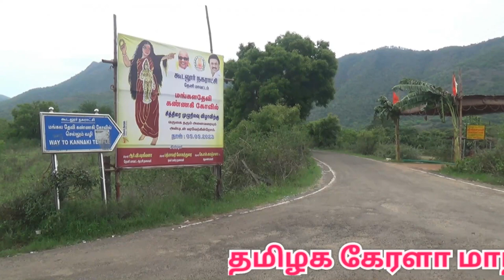கண்ணகி கோவில்|Mangala Devi Kannagi Temple Kerala|aanmeegam |Tamilnadu |kannaki Kovil Theni district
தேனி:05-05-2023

தமிழக - கேரளா மாநில எல்லையில் உள்ள மங்களதேவி கண்ணகி கோவிலில் சித்திரை முழு நிலவு விழா இன்று (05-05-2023) வெகு விமர்சையாக நடைபெற்றது..!

வருடத்தில் ஒரு நாள் மட்டுமே இக்கோவிலுக்கு செல்ல அனுமதி  என்பதால் தரிசனத்துக்காக குவிந்த பக்தர்கள்..!

தமிழக - கேரள வன எல்லையில் கடல் மட்டத்திலிருந்து சுமார் 5,000 அடி உயரத்தில் இருக்கும் மங்களதேவி மலை உச்சியிலுள்ள வரலாற்றுச் சிறப்பு மிக்க மங்களதேவி கண்ணகி கோவிலில் இன்று (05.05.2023) சித்திரை முழு நிலவு விழா வெகு விமர்சையாக கொண்டாடப்படுகிறது.

சுமார் 2,000 ஆண்டுகளுக்கு முன் சேரன் செங்குட்டுவனால் இக்கோவில் கட்டப்பட்டதாக கூறப்படுகிறது. தற்போது இந்த கோவில் தொல்லியல் துறையின் ஆய்வில் உள்ளது.

இந்நிலையில்  சித்திரை முழு நிலவு விழாவினையொட்டி அக்கோவிலுக்குச் செல்லும் பக்தர்களுக்காக கேரளாவின் தேக்கடி பெரியார் புலிகள் காப்பகம் மற்றும் தமிழகத்தின் ஸ்ரீவில்லிபுத்தூர், மேகமலை வன உயிரியல் காப்பக வனச் சாலைகள் திறந்து விடப்பட்டுள்ளன...

குமளியிலிருந்து 16 கிலோமீட்டர் தொலைவில் உள்ள கண்ணகி கோவிலுக்குச் செல்லும் பக்தர்கள், தேக்கடி பெரியார் புலிகள் காப்பகம் வழியாக ஜீப் மூலம் சென்றனர்.  அதேபோல் பக்தர்கள் நடந்து செல்லவும் அனுமதி அளிக்கப்பட்டுள்ளது.

குமுளி மலை அடிவாரம் லோயர்கேம்ப் அருகே பளியங்குடி பகுதியில் இருந்தும், இந்த ஆண்டு புதிதாக ஊமையன் தொழு பகுதியில் இருந்தும் 7 கிலோமீட்டர் தொலைவில் உள்ள கண்ணகி கோவிலுக்கு பக்தர்கள் நடந்து சென்றனர்.

வழக்கமாக கண்ணகி கோவிலுக்கு வரும் பக்தர்களுக்கு, கண்ணகி அறக்கட்டளை சார்பில் அன்னதானம் வழங்கப்பட்டு வந்தது. இந்த முறை தமிழக அரசின் உத்தரவுபடி இந்து சமய அறநிலையத் துறை சார்பில் அன்னதானம் வழங்கப்பட உள்ளது. இதற்காக தமிழக அரசு 3 லட்சம் ரூபாய் நிதி ஒதுக்கீடும் செய்துள்ளது என்பது குறிப்பிடத்தக்கது.

இந்நிலையில் பக்தர்களின் குடிநீர், போக்குவரத்து சுகாதாரம், மருத்துவம் உள்ளிட்ட அடிப்படை வசதிக்காக தமிழக கேரள அரசுகள் சார்பில் சிறப்பு ஏற்பாடுகள் செய்யப்பட்டுள்ளன. கண்ணகி கோவில் திருவிழாவை முன்னிட்டு இன்று (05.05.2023) தேனி மாவட்டத்திற்கு உள்ளூர் விடுமுறை அறிவித்து தேனி ஆட்சியர் சஜீவனா உத்தரவிட்டுள்ளார்..